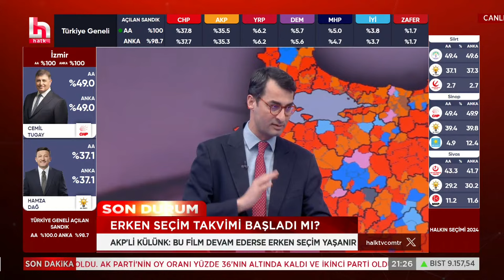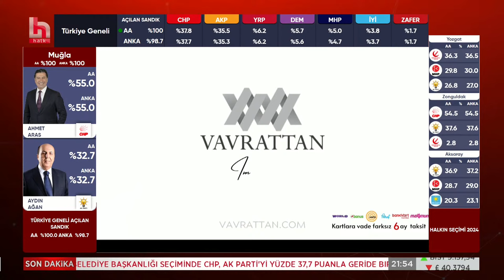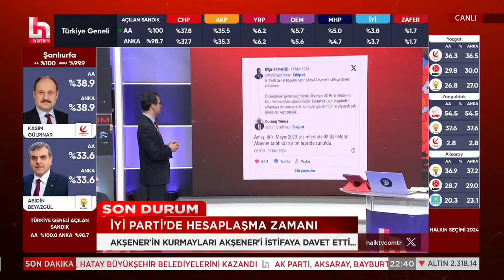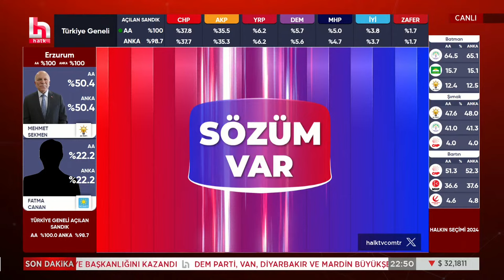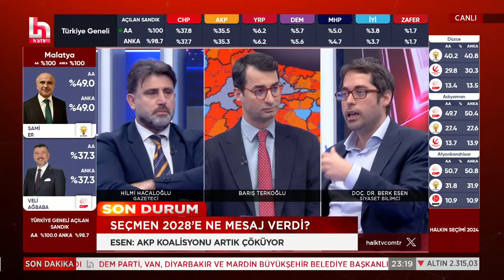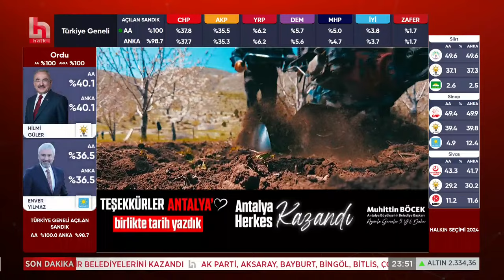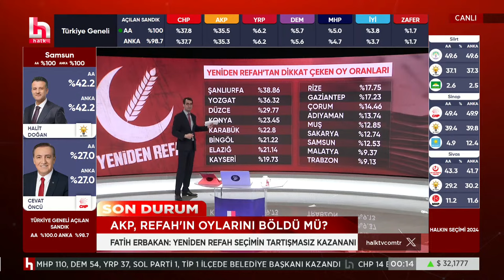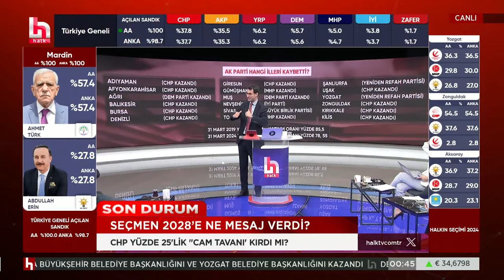Barış Terkoğlu ve Seyhan Avşar ile Sözüm Var ( 1 Nisan 2024)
Seçmen 2028’e ne mesaj verdi? Türkiye erken seçime gider mi? Cumhur İttifakı sona geldi mi? İYİ Parti’de hesaplaşma zamanı…